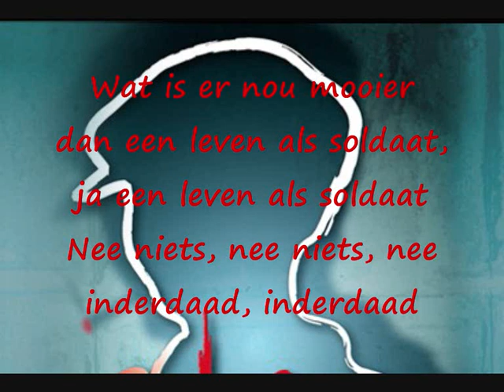19 Ciske de Rat - Een leven als soldaat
De musical Ciske de Rat, met o.a Danny de Munk, Dave Dekker, Mariska van Kolck en Marleen van der Loo
Een leven als soldaat, met songtekst